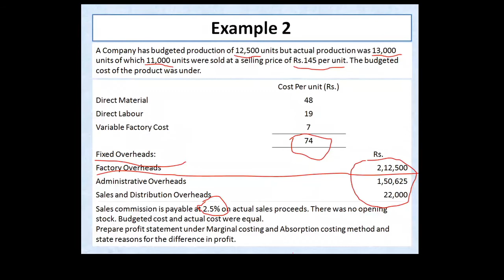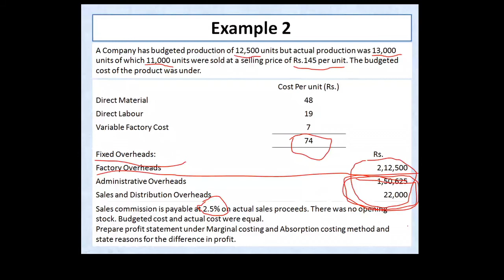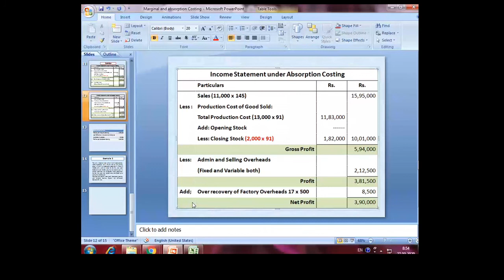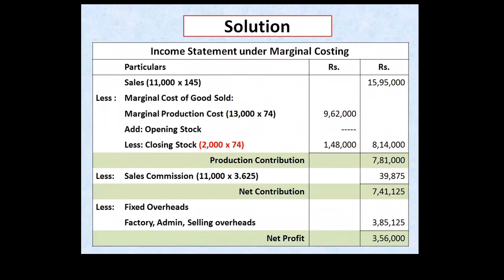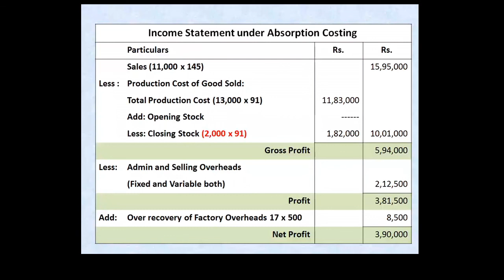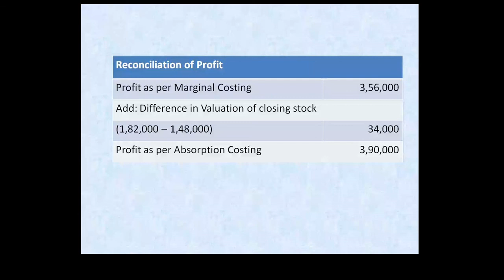Marginal Costing and Absorption Costing - Cost Accounting - II Lecture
Cost Accounting - 2 M.Com sem 3 (HNGU) Unit 1
Useful video for B.Com, M.Com, CA, ICWA and CS Students.